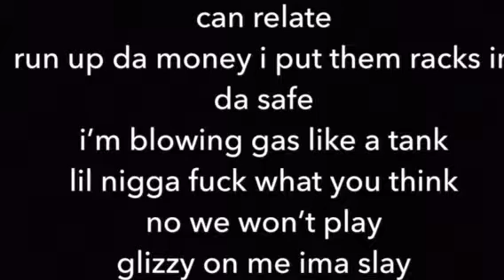Arrogant Cortez- Lil Baby Freestyle Remix Lyrics